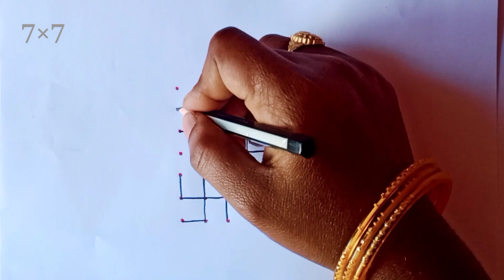Dhanurmasam muggulu||nelaganta muggulu||geethala muggu||sankranti muggulu||muggulu design